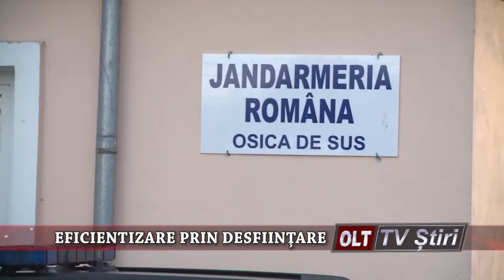EFICIENTIZARE PRIN DESFIINTARE 2001